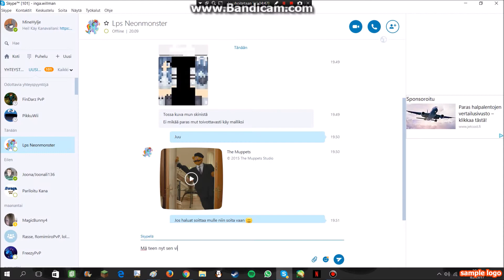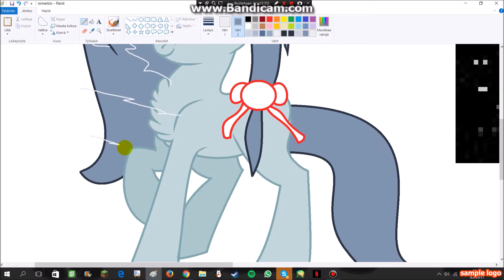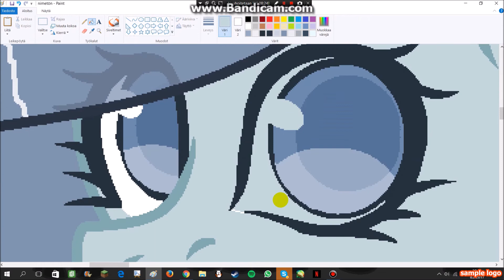Lps Neonmonster (Ponified) - SpeedPaint